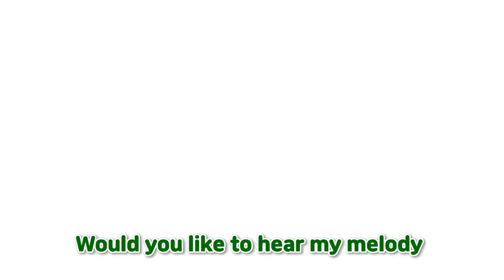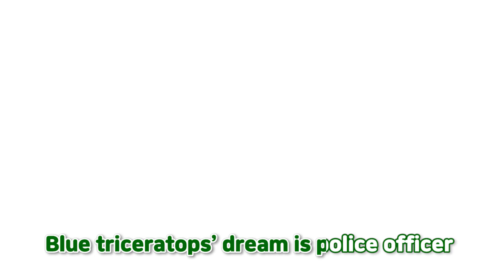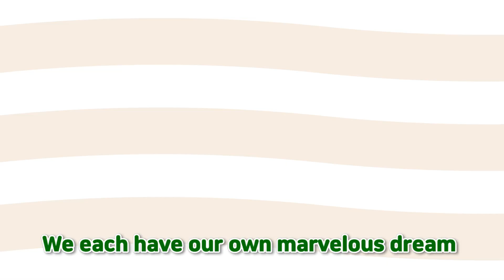🎤🎵 Five Baby Dinosaurs | Nursery Rhymes Karaoke with Lyrics for kids | Sing along | ChiChiPingPing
😎 Guys, aren’t you all tired of staying at home all day?
How about an exciting adventure with Chichi Pingping?

Join the Dino-Rangers on their mighty adventure! Sing along to our most popular dinosaur song, '🎵The Invincible Dino-Rangers,' and let the fun begin!

🎵 Five baby dinosaurs

Five triques march
We are all dreamy dinosaurs
Pink Triquet's dream is to be a singer
listen to my song
Lalala (lalala~) lalala (lalala~)

Five triques march
Yellow Triquet's dream is to be a cook.
Try my food
Yum yum yum (Yum yum~) Chop Chop Chop (Chop Chop~)

Five triques are marching
Blue Triquet dreams of being a police officer
I go out in a police car

Five triques march
Green Triquet's dream is to be an athlete
take a look at my great shot
Shoot Shoot Shoot (Shoot~) Goal Goal Goal Goal (Goal~)

Purple Triquet's dream is to be a painter
Please take a look at my pretty picture
Suk-suk-suk-suk (sseuk-suk-suk-suk)

We all have wonderful dreams

[💖Welcome to the official ChiChiPingPing YouTube channel!]

Hi kids! ChiChiPingPing is here to be your fun friend. We bring you exciting nursery rhymes, dance songs, and playful activities every week. Our animations are full of joy and learning just for you.